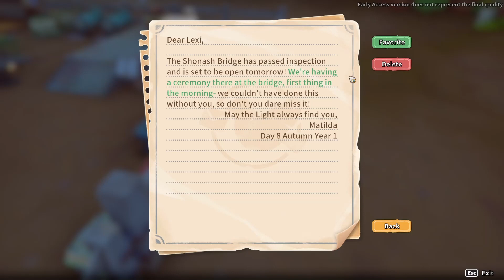Secret Admirer Revealed and the Bridge is Open! - My Time at Sandrock Early Access: Episode 22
This Episode also contains missions: Crush, start of Banjo Quests and Some Picnics are No Picnic

I edited out a clip of me in the Abadoned Ruins getting more clay. It was mainly done because my mic was very echo-y. I think I have narrowed the problem down to a filter setting but I'm still troubleshooting it.

I will be having daily Sandrock episodes! I am hoping to have this series done by the next Sandrock update due sometime in June/July.

Travel to the desert community of Sandrock and take on the role of one of the new Builders. Use your tools to gather resources, construct machines, and turn your run-down workshop into a well-oiled production facility. Save the town from economic ruin and make some new friends along the way.